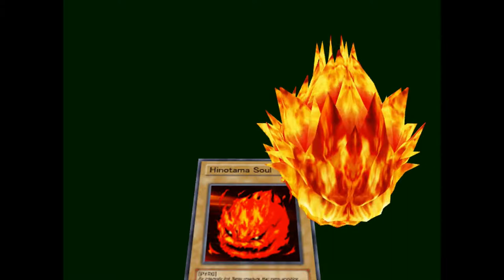Hinotama Soul - Yu-Gi-Oh Green Screen